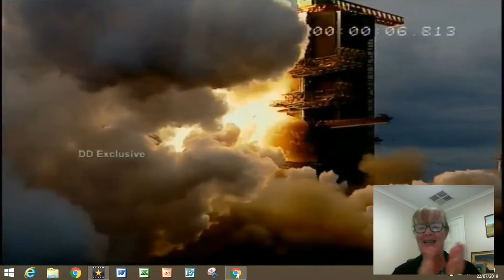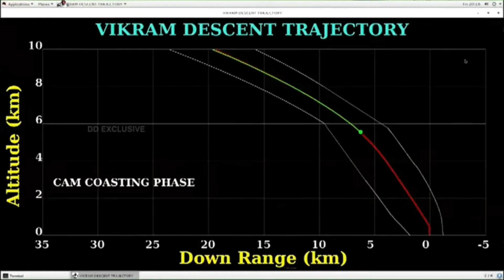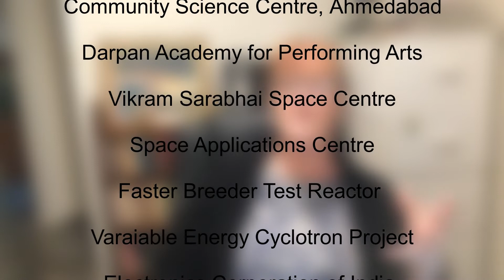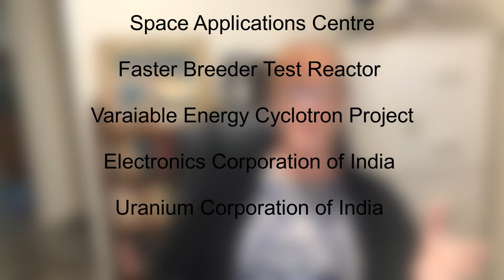India's Chandrayaan 2 | Launch, landing and laudable legacies | Edit: Lander located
**Let me know if you've picked the error, ps it has something to do with a cat**

India has had a space program for nearly a century. This latest mission, Chandrayaan 2 has had me captivated. But then something went wrong with the landing. For the answers, we will have to wait and see.  I was left confused and saddened but then really encouraged and proud. The passion and compassion shown throughout this mission is second to none.
We can't look at the space program without acknowledging the legacy of Vikram Sarabhai, who pioneered many of India's programs, not just the space program.